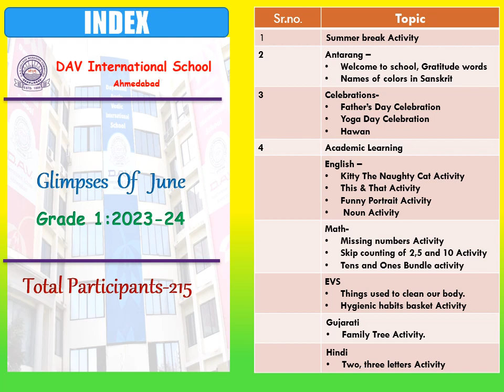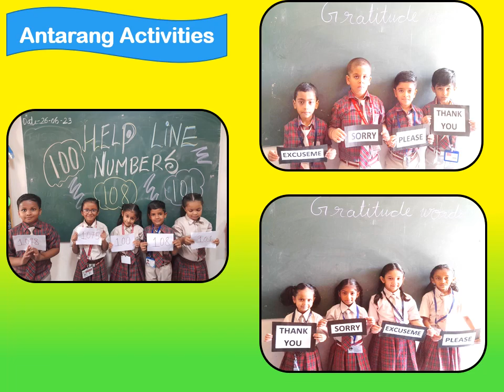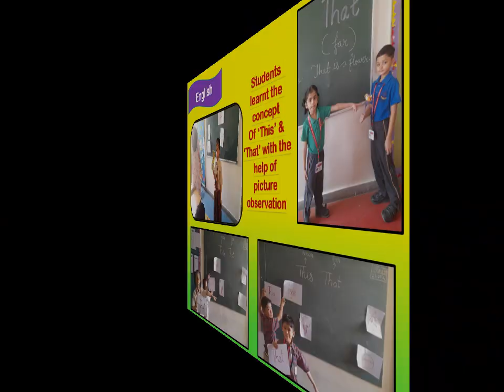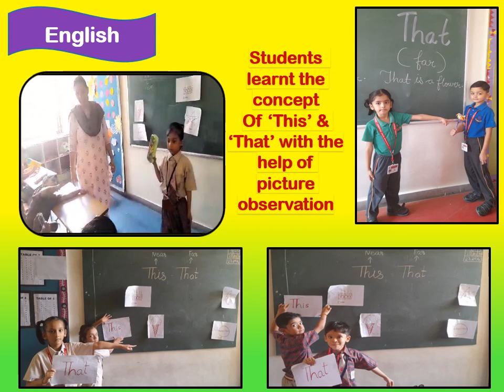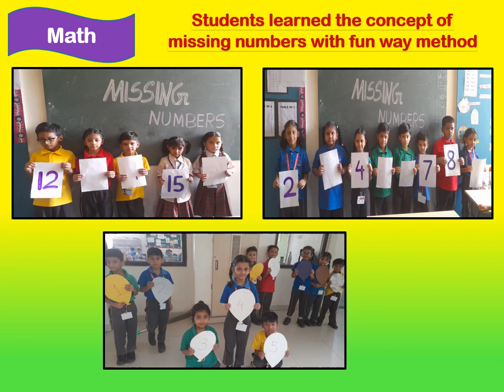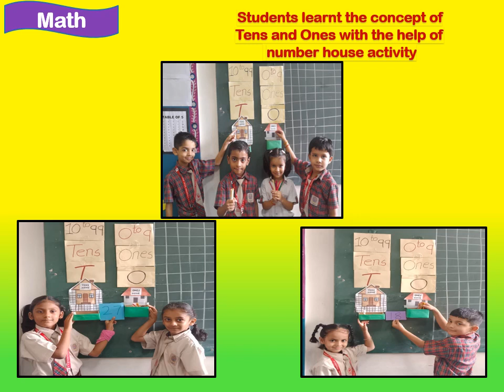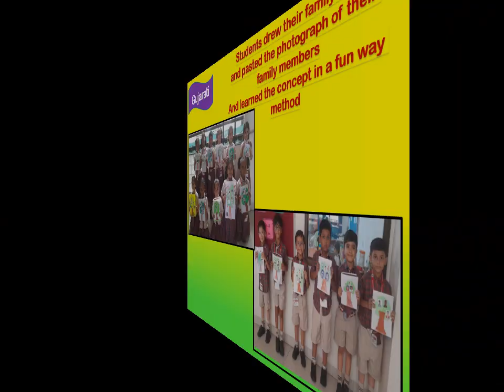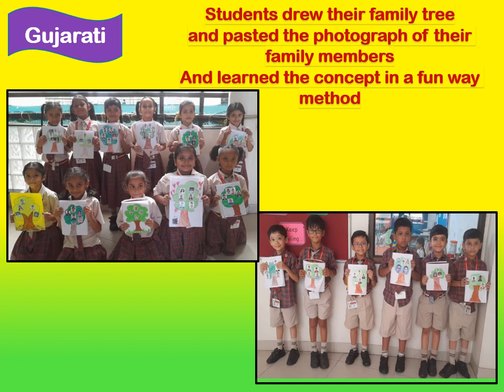Grade1 |June | D.A.V. International School Ahmedabad